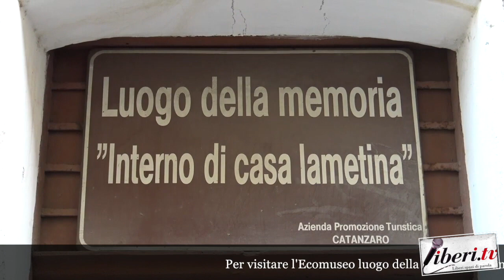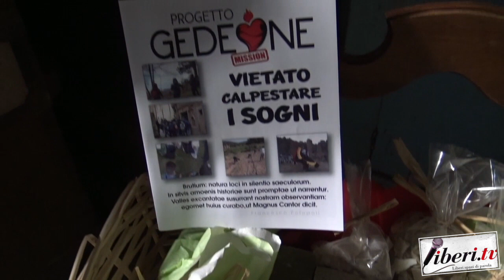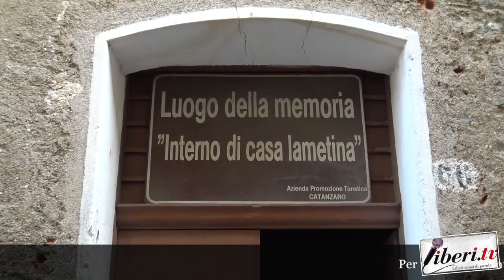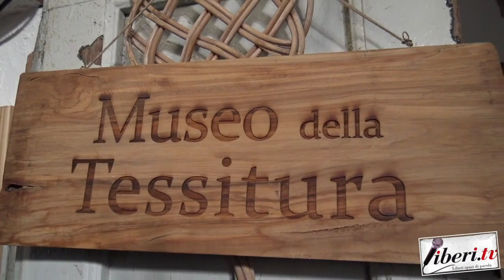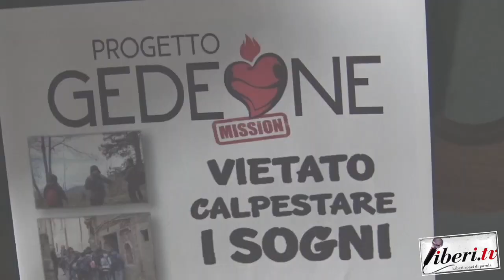Intervista ad Antonio Mangiafave - Visita all'Ecomuseo della memoria di Umberto Zaffina a Sambiase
Intervista ad Antonio Mangiafave - Visita all'Ecomuseo della memoria di Umberto Zaffina a Sambiase - Lamezia Terme (Cz)